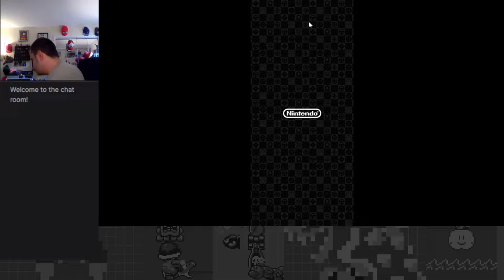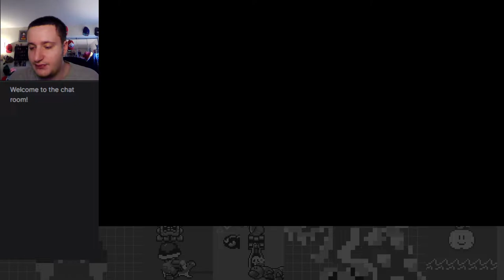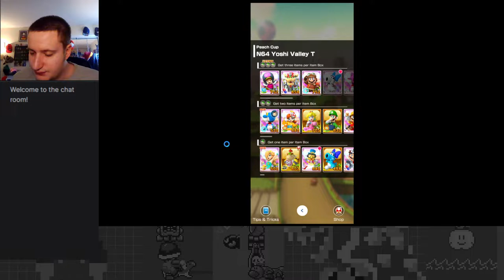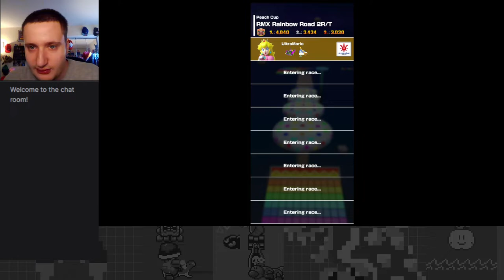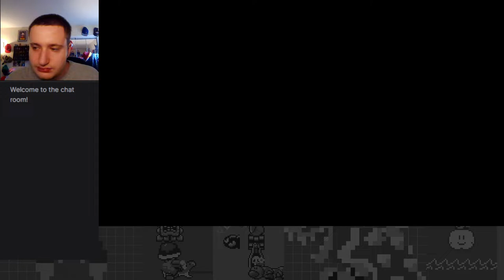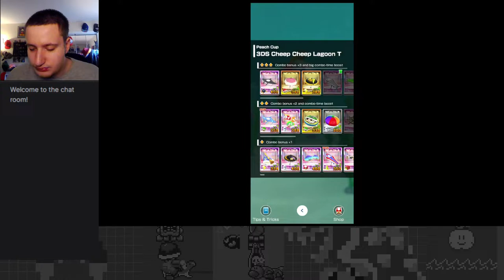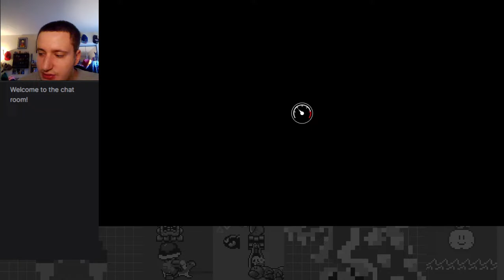Tokens Aplenty Minisode! - Ocean Tour Bonus Episode - Mario Kart Tour